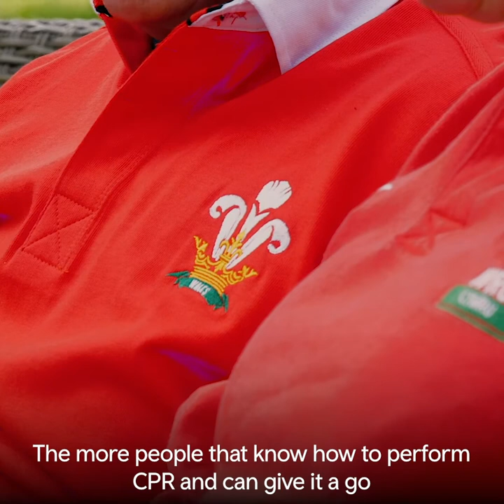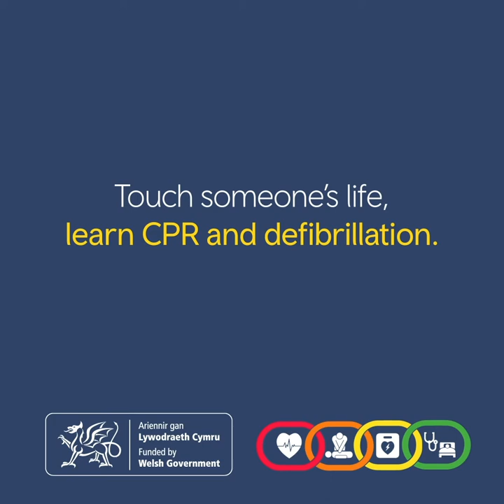Touch someone's life: Phil from Wrexham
Phil Nunnerley survived 2 cardiac arrests and owes his life to CPR.